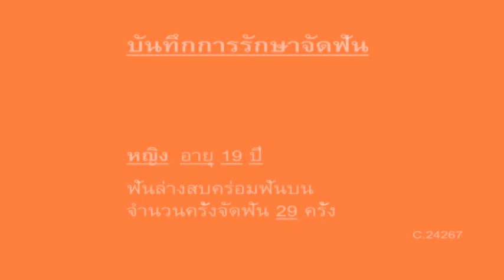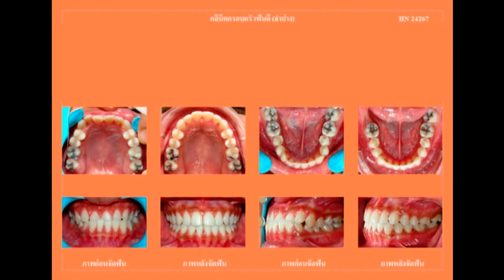ฟันล่างคร่อมฟันบน (Dental crossbite) C.24267 แก้ไขด้วยการจัดฟัน ไม่ผ่าตัด